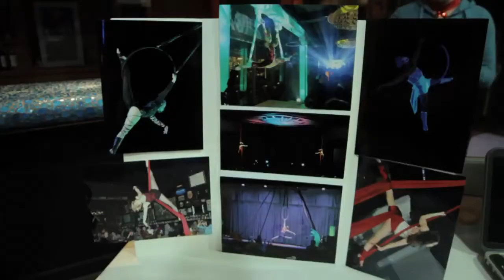SCOPEshow Presents: The March 2014 Recap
Filmed and Edited by BlakeFilms.